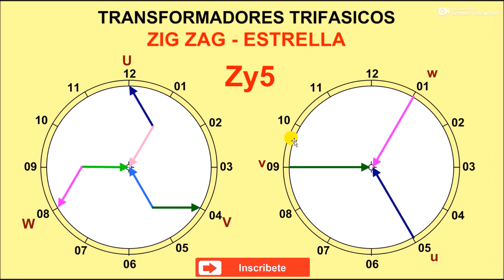Grupo de Conexion Zy5 Zigzag Transformers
Grupo de conexion Zy5
Para ver videos de Electricidad, Mecanica, Hidrauica y otros temas,